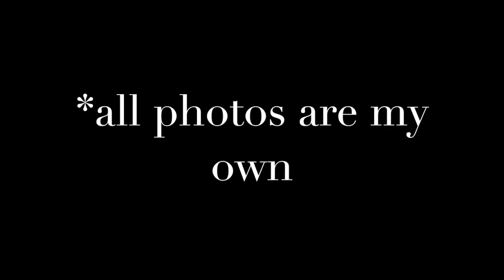McKensie Pendergrass - Exploration ( 2016)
Expand your comfort zone to find your life. Created as part of the "This I believe project" of the Missouri School of Journalism Editorial Writing class.  Clyde Bentley, professor.